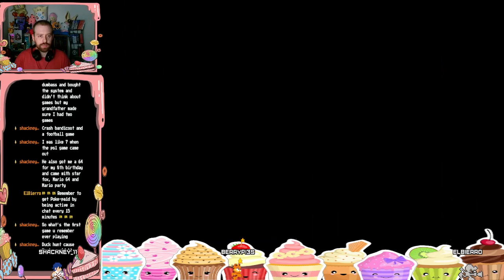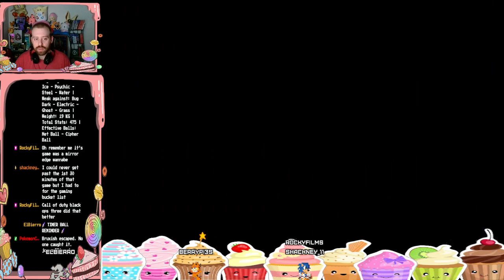Sampler Plate: Let's Play - Queen's Blade: Spiral Chaos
I absolutely love this Anime franchise, and when I found a fan translation for the tactical RPG from the SRW team, I had to jump on it. It's hard, I won't lie, there is a slight learning curve to this one more so than SRW. I find the level difficulties spike a lil much, especially early on. I must say though, as an original story set during the Queen Blade Preliminaries, it's surprisingly solid. Cute and Jean are nice original characters. Anway, seems Cute has desires to partake in the tournament simply cuz (at least at the moment she doesn't have a real goal). All in All, it's a pretty fucking solid game, ATM it's not on my list to play through fully, BUT I at least for now wanted to do a "Let's Play" and check it out at least.